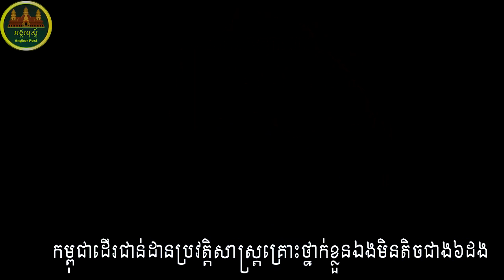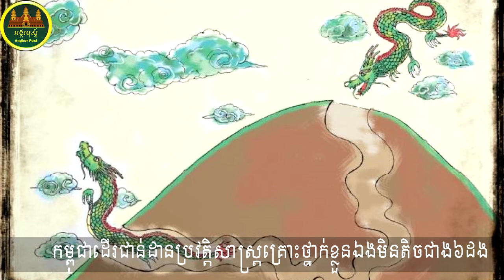កម្ពុជាដើរជាន់ដានប្រវត្តិសាស្ត្រគ្រោះថ្នាក់ខ្លួនឯងមិនតិចជាង៦ដង ប្រវត្តិសាស្ត្រខ្មែរ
ស្វាគមន៍មកកាន់ឆានែលអង្គរបុស្ត៍Angkor Post
ឆានែលអង្គរបុស្ត៍ផ្ដល់ជូនលោកអ្នកអំពីប្រវត្តិសាស្រ្តខ្មែរនិងចំនេះដឹងទូទៅច្រើនសម្បូរបែប។ល។
-អត្ថបទនេះ៖កម្ពុជាដើរជាន់ដានប្រវត្តិសាស្ត្រគ្រោះថ្នាក់ខ្លួនឯងមិនតិចជាង៦ដង
-ផលិតដោយ៖អង្គរបុស្ត៍
-ភ្លេងតន្ត្រី៖ទ្រខ្មែរ
-ឆ្នាំផលិត៖2021
-ទីតាំង៖កំពង់ចាម
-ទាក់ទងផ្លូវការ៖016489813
*សូមអភ័យទោសរាល់កំហុសឆ្គងដែលកើតមានឡើងដោយប្រការណាមួយ។
*សូមខមិនដោយពាក្យគួរសមនិងមនសិការខ្ពស់។
*រាល់មតិរិះគន់ក្នុងន័យស្ថាបនាអង្គរបុស្ត៍និងកែប្រែ។
*សូមអរគុណដល់ប្រិយមិត្រពីគ្រប់ទិសទី និងជូនពរមានសុខភាពល្អជាដរាប។